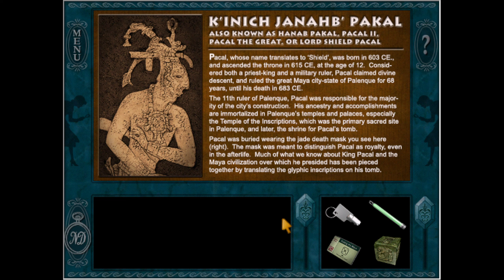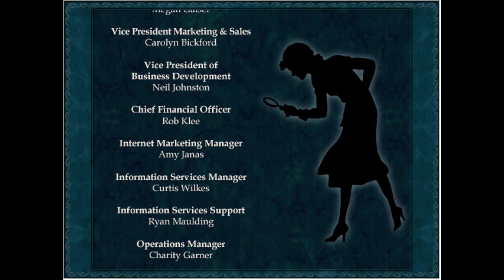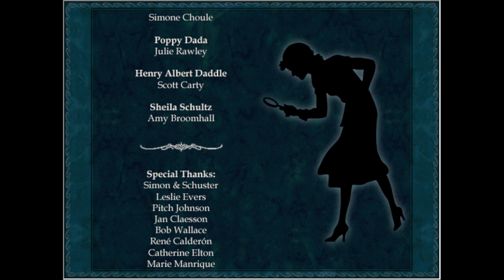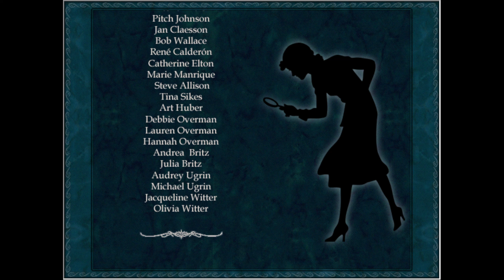I Want My Mummy | Nancy Drew: Secret of the Scarlet Hand #6